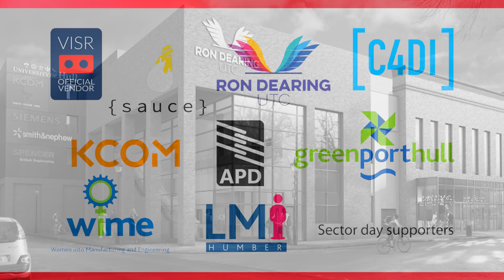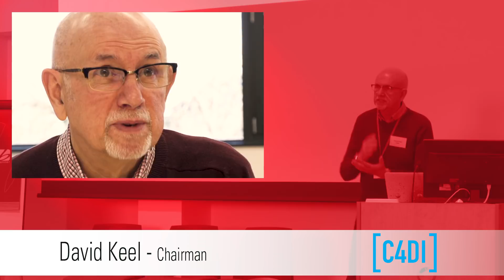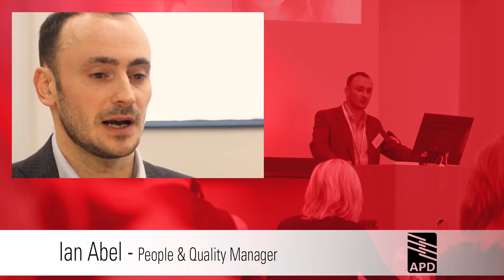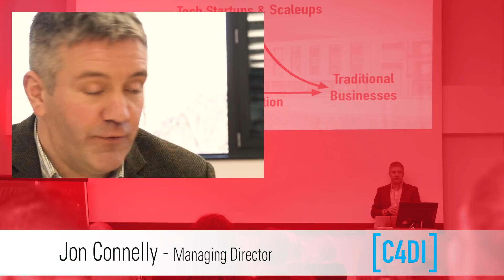Get a career in the Digital Economy with LMI Humber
Get an insight into the employment opportunities, routes into employment and skills & qualifications needed in key sectors in the Humber from LMI Humber